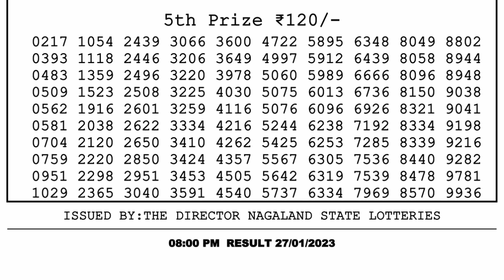🔴 Lottery Sambad Live 08:00pm 27/01/2023 Evening Nagaland State Dear Lottery Result Pdf Download